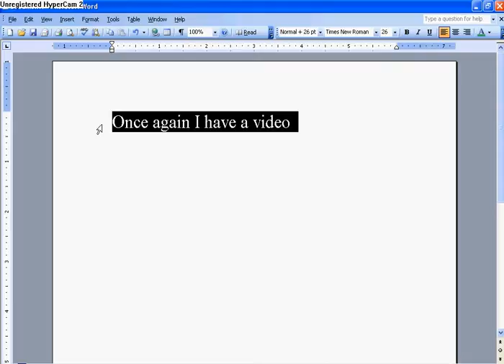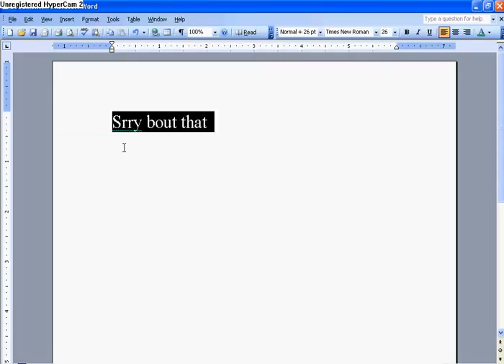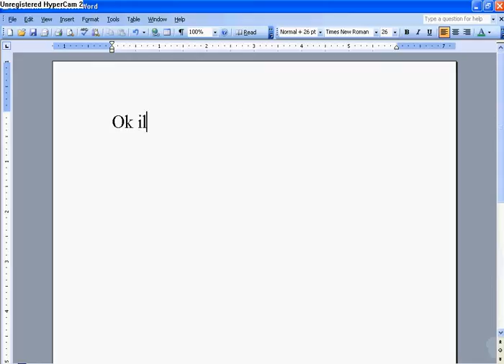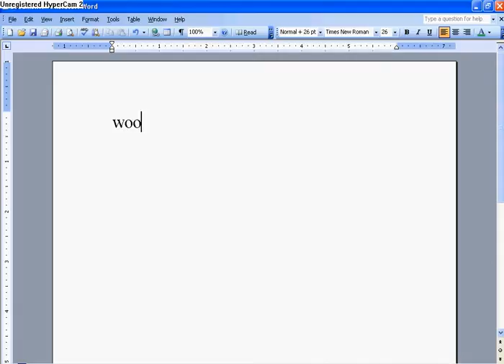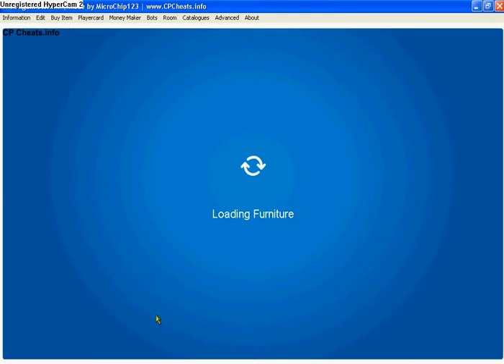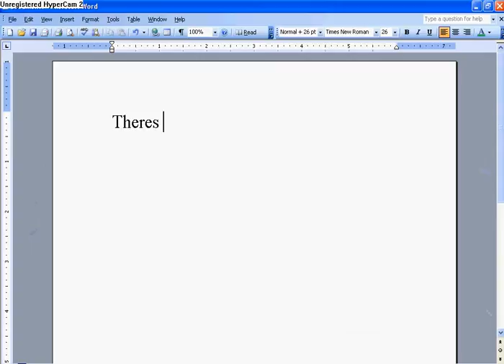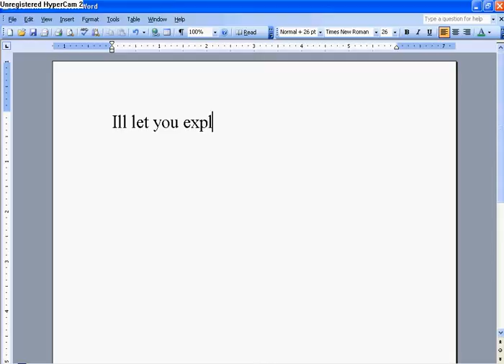how to use cp storm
yo, its me nanook again... i found an awsome cp cheat website that u just gotta try out. also everything you do in storm will not show on other peoples screens, only your own. two things that do show r the copy bot and the follow bot. By Nanook12